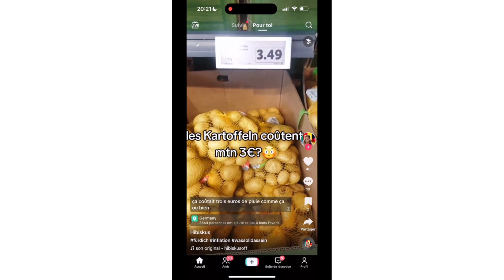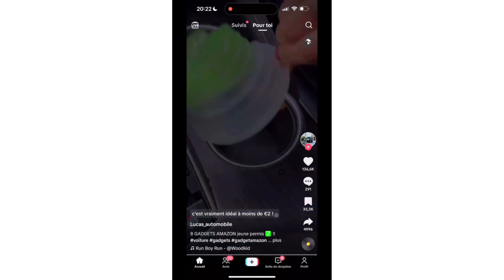La nouvelle fonctionnalité de TikTok pour toi